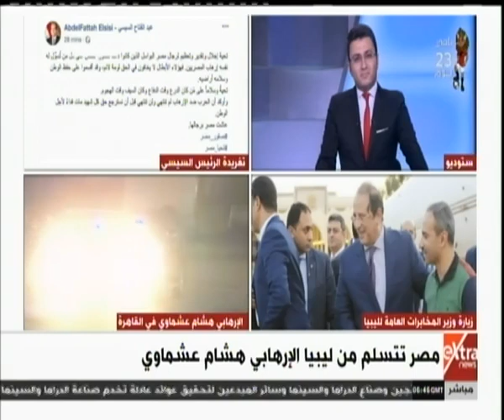الآن | أرملة الشهيد أحمد منسي: الدولة المصرية صامدة و"قادرة تجيب حق الناس"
الآن | أرملة الشهيد البطل أحمد منسي: الدولة المصرية صامدة وقادرة تجيب حق الناس       | 29 مايو 2019